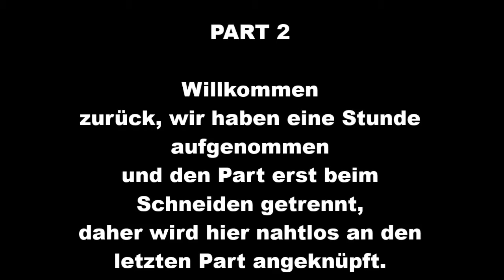Forestgames #2 | Anton | Let's Play Minecraft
FORESTGAMES

Ein Projekt von GamesHaus
Gameserver, Voiceserver, Webspace, Domains -

Teamspeak: WASD-Gaming.com

Ihr wollt auch mitmachen?

Es werden Gruppen gegründet.
Jede Gruppe muss sich gebündelt an einem Ort aufbauen.
In einer Gruppe ist das Kämpfen untersagt.